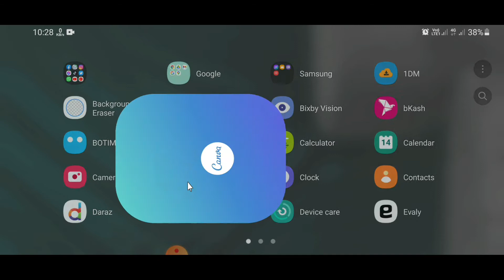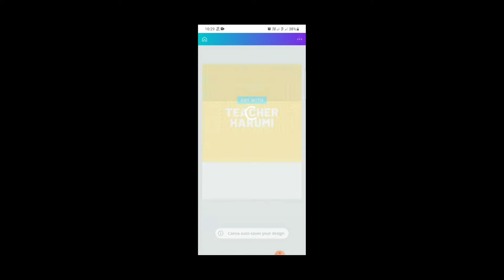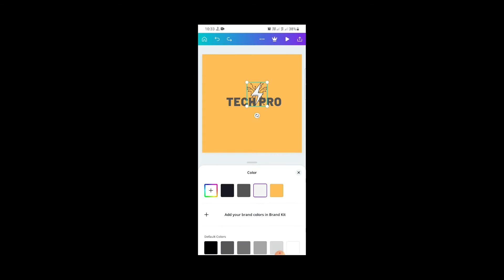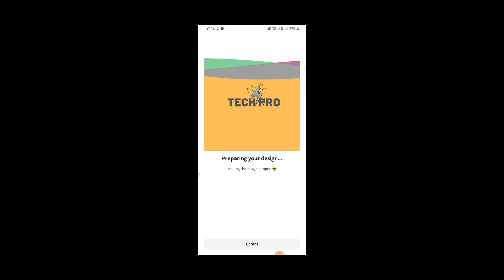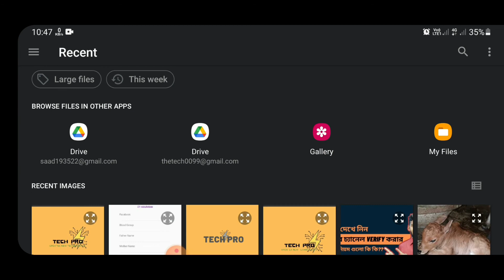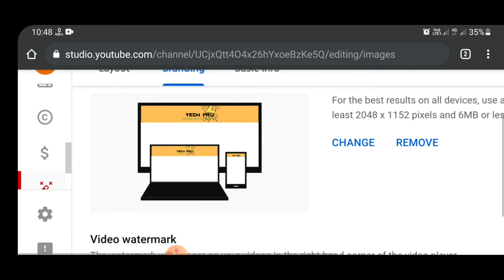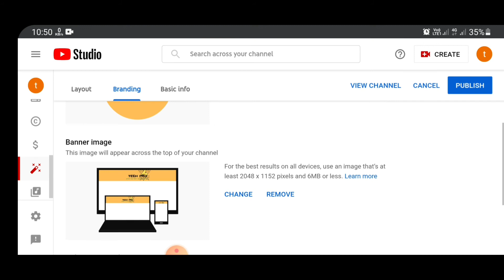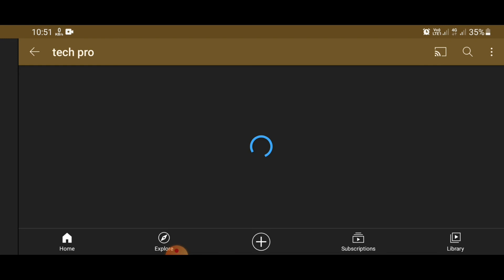How to change youtube channel art! canva.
You can change channel art easily by canva.